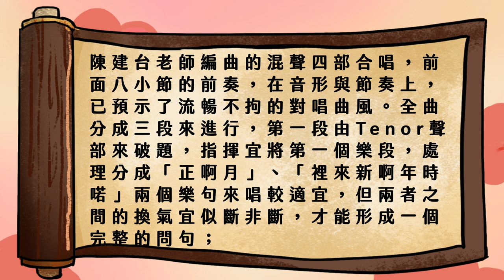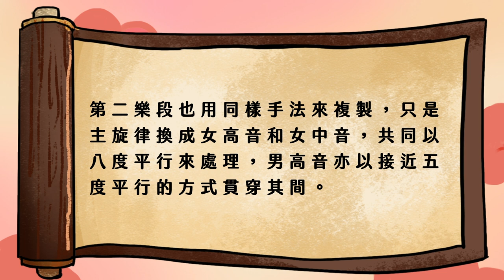【客家合唱比賽指定曲 詮釋賞析】病子歌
你是否了解你所演唱的歌曲呢？
你知道這首歌曲在唱什麼嗎？

點👆🏻進這部影片準沒錯～
看完絕對會讓你唱得更有感情更有深度💗

我們準備了九部賽事指定曲解析影片，將陸續發佈，請大家持續鎖定活動粉專，千萬不要錯過囉！

撰文解析 /
旁白 /